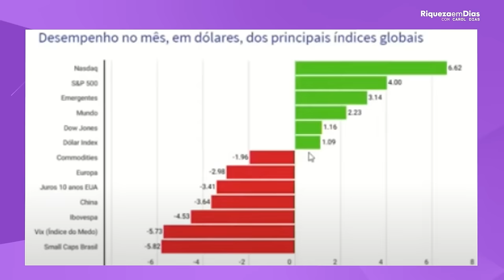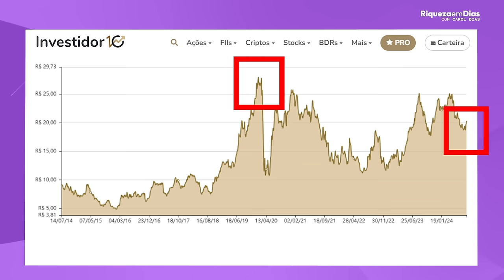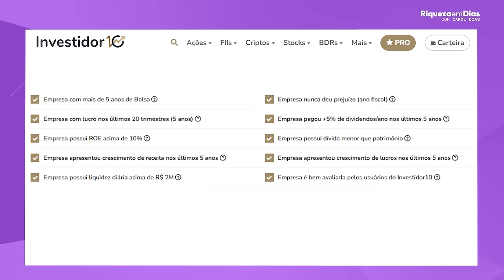4 MELHORES AÇÕES PARA INVESTIR EM JULHO DE 2024!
📌RELATÓRIO GRATUITO|  MELHORES CRIPTOS PARA 2024 💰

4 MELHORES AÇÕES PARA INVESTIR EM JULHO DE 2024!

Falamos sobre a principal causa de a bolsa subir ou cair, bem como o dólar disparar ou estabilizar, de empresas que se beneficiam de cenários desfavoráveis e das excelentes oportunidades de negócios em momentos de crise.